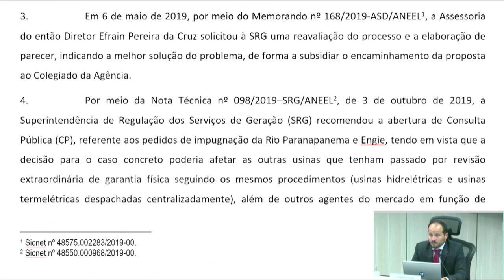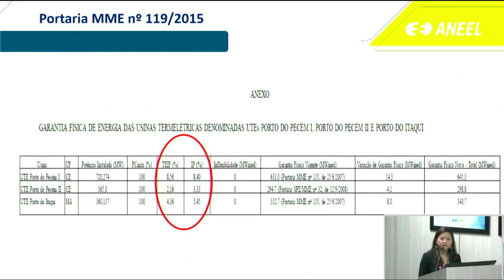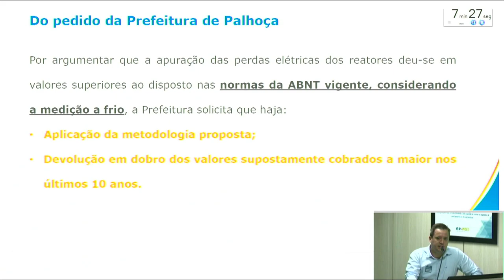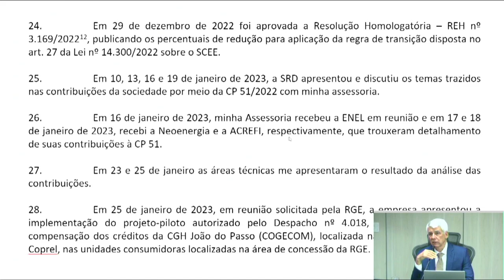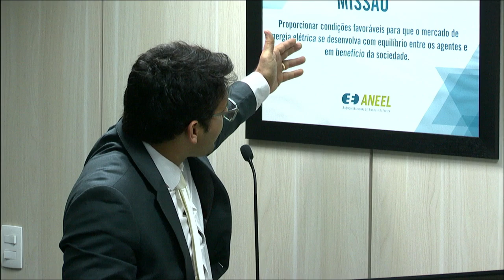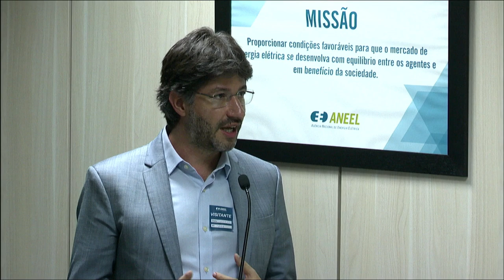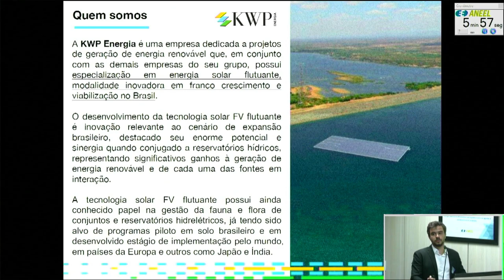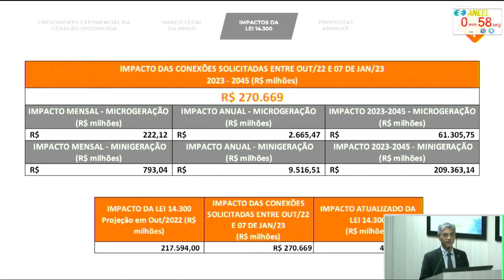2ª Reunião Pública Ordinária ANEEL – 31/01/2023 – Parte 1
A 2ª Reunião Pública Ordinária da Diretoria da ANEEL em 2023 foi realizada no dia 31/01/2023. A pauta da reunião foi composta de 63 itens, sendo que os itens 4 a 63 foram deliberados em bloco. Foram retirados de pauta os itens 1, 2, 7, 16, e 44. A pauta completa e a ata da reunião podem ser conferidas no sítio da Agência,

00:00:06 Abertura e informes Gerais

00:06:12 Aprovação da Ata da 1ª Reunião Pública Ordinária da Diretoria da ANEEL em 2023

00:06:41 Anúncio dos itens da Reunião Pública e itens deliberados em bloco. Acesse a descrição completa em

00:12:47 Item 3. Processo: 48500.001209/2018-13 Assunto: Pedidos de impugnação interpostos pelas empresas Rio Paranapanema Energia S.A. e Engie Brasil Energia S.A., em face de decisão emitida pela Câmara de Comercialização de Energia Elétrica – CCEE, em sua 974ª reunião, referente a processo de recontabilização.  Diretor(a)-Relator(a):  Fernando Luiz Mosna Ferreira da Silva.

00:59:41 Item 10. Processo: 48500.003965/2021-82 Assunto: Recurso Administrativo interposto pela Companhia de Transmissão de Energia Elétrica Paulista – ISA Cteep em face do Despacho nº 2.618/2021, emitido pela Superintendência de Regulação dos Serviços de Transmissão – SRT, que indeferiu o pleito da Recorrente de isenção da aplicação de Parcela Variável por Indisponibilidade – PVI referente a desligamento programado do circuito 1 da Linha de Transmissão Interlagos – Xavantes, ocorrido em 27 de março de 2021, para retirada de balão.  Diretor(a)-Relator(a): Fernando Luiz Mosna Ferreira da Silva.

01:23:04 Item 1. Processo: 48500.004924/2010-51 Assunto: Resultado da Consulta Pública nº 51/2022, instituída com vistas a obter subsídios e informações adicionais para o aprimoramento dos regulamentos aplicáveis à micro e minigeração distribuída, em função das disposições estabelecidas na Lei nº 14.300/2022, e no art. 1º da Lei nº 14.120/2021. Diretor(a)-Relator(a): Hélvio Neves Guerra.